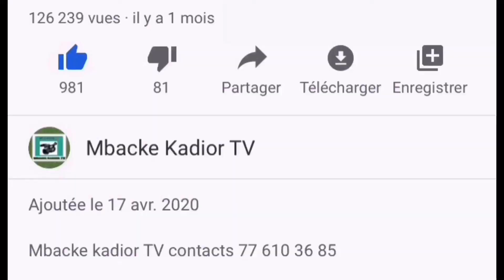Rassemblement Place de la Nation : Fippu des taximen contre les Tiak-Tiak et autres… (Vidéo)